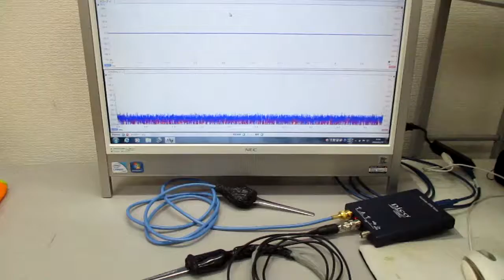超音波発振制御実験 ultrasonic-labo